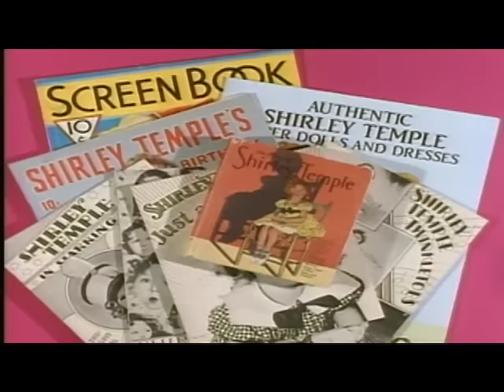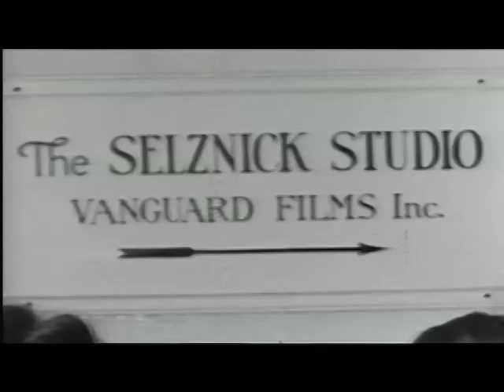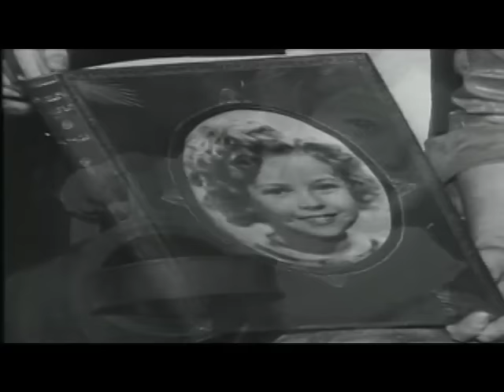Shirley Temple: America's Little Darling | The Hollywood Collection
There never was a star quite like Shirley Temple. Adored by adults and children alike, at four she already led at the Box Office – ahead of Gable and Cooper.

Her films saved a movie studio from bankruptcy, and a President credited her with raising the morale of Depression-weary Americans. Her earliest movies gave a foretaste of her talents and soon would become the songs and dances that helped make those movies immortal. Here she is at her heart-stirring best in films like Little Miss Marker, Now and Forever, Bright Eyes, The Little Colonel, Poor Little Rich Girl, Stowaway, The Little Princess, and The Bachelor and the Bobby Soxer.

Also appearing: actors Caesar Romero, Alice Faye and Gloria Stuart, and former child actors Jane Withers, Darryl Hickman, Dick “Dickie” Moore, Marcia Mae Jones, and stand-in Marilyn Granas. Our host is an entertainment legend in his own right – Tommy Tune.